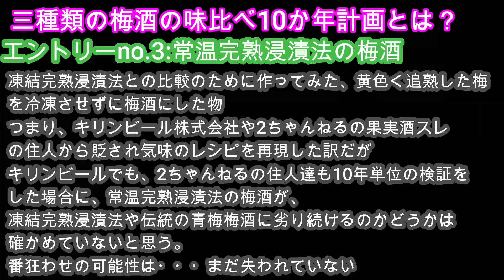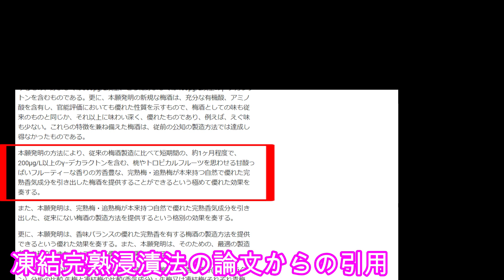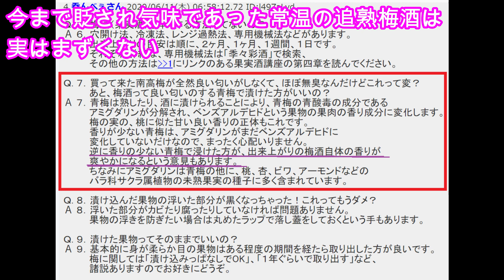三通りの漬け方をした梅酒の味比べ10年レース第四回目の試飲を行います!!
今日の動画は試飲回!!
↑こちらの動画で作った三種類の梅酒が、仕込んでから2年目を迎えました！
今回は第4回目の試飲を行っていきます!(*´ω｀)旦日日

5:12,5:49の画像=GooglePatentsの、特許番号「JP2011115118A」の紹介ページからの引用
5:18,5:41の画像=キリンビール株式会社公式ホームページの「梅まっこい」の商品紹介ページからの引用